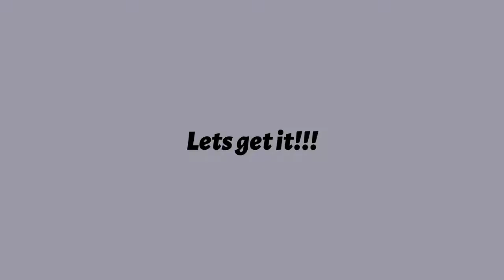Young Thug and Gunna posted bail for 20-30 low level offenders at the Fulton County jail.